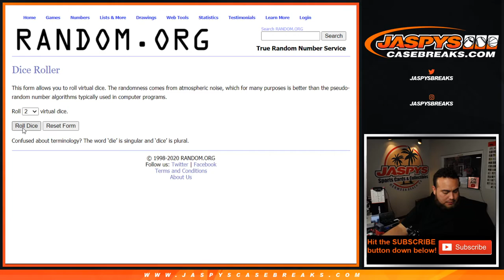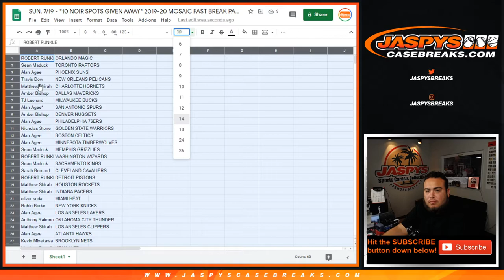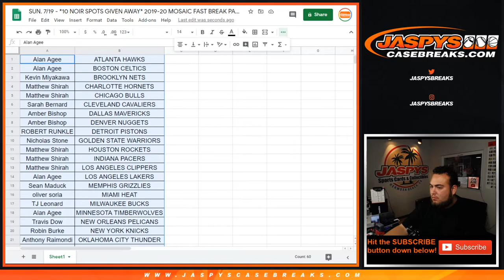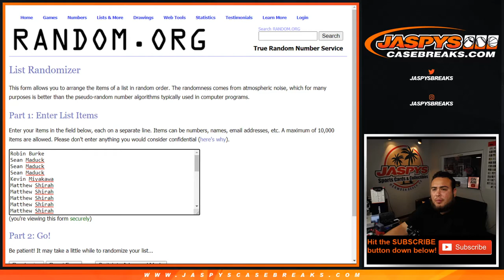SUN. 7/19 - *10 NOIR SPOTS GIVEN AWAY* 2019-20 MOSAIC FAST BREAK PACK #35 *RT*